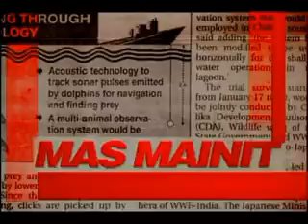Sapul! (First Official Plug)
The morning news show of TV5 hosted by Martin Andanar, Erwin Tulfo, Lourd de Veyra, Shawn Yao.